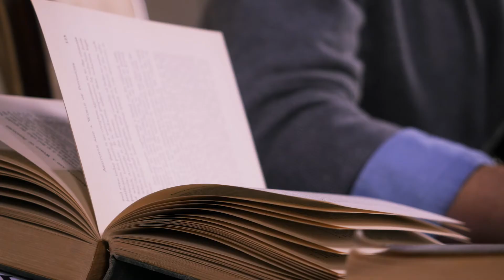Meet Education Major Tyler Tarnowicz '16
Learn how EC's Teacher Education program is shaping his future.